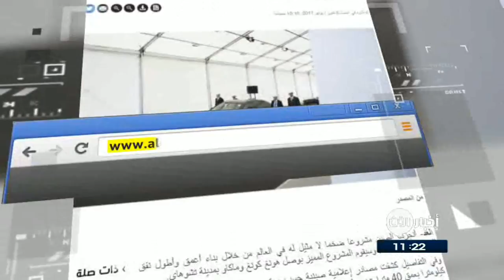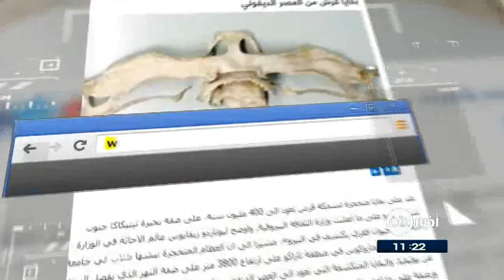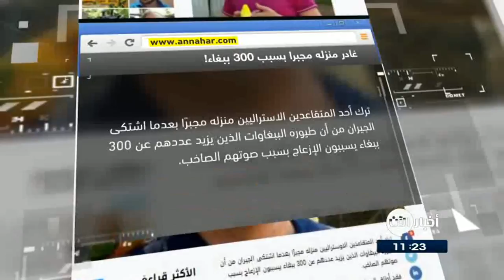9-7-2017 | مصارع سابق رئيساً لمنغوليا.. وعناوين أخرى في جولة الصحافة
الحياة
مصارعٌ سابق رئيساً لـ
فازَ نجمُ الفنونِ القتالية السابق ورجلُ الأعمال خالتما باتولغا بجولةٍ الإعادة في الانتخاباتِ الرئاسية.
باتولغا الذي ينتمي إلى الحزبِ الديموقراطي المعارض فازَ بنسبةِ 50.6 في المئة من الأصوات في ظلِ نسبةِ إقبالٍ بلغت 60.9 في المئة، ما يعني تحقيقهُ الغالبيةَ المطلوبة.
ولا يزالُ مسؤولو الانتخابات في انتظارِ الفرزِ النهائي لأصواتِ الناخبين في الخارج.

الغد الاردنية
الصين تبني أطولَ نفقٍ تحتَ البحرِ في العالم
في مشروعٍ هو الأولُ من نوعهِ في العالم. أنجزت الصين مشروعا ضخما لا مثيلَ لهُ من خلالِ بناءِ أعمقِ وأطولِ نفقٍ للسياراتِ تحتَ الماء.
وذكرت الصحفُ الصينية أن المشروعَ الضخم هو مشروعٌ مشترك بينَ العديدِ من المدنِ الصينية التي ستستفيدُ من خدماتِ الجسر، من خلالَ ربطِ عدةِ جزرٍ صينية بشبكةِ طرقات ستكونُ جاهزةً في النفق. كما يهدفُ المشروعُ الجديد إلى تقليصِ رحلاتِ التنقلِ والسفر بين الجزر، من ثلاثِ ساعاتٍ عبرَ البحر إلى حوالي 30 دقيقة من خلالِ استخدامِ الطرقِ في النفق.

القبس الكويتية
بقايا قرش من العصر الديفوني
عُثِرَ على بقايا متحجرة لسمكةِ قرشٍ تعودُ الى 400 مليون سنة.
البقايا المتكشفة التي تعودُ الى العصرِ الديفوني هي عبارةٌ عن عظمتي فكٍ اسفل وزُعنفة.
ويعرفُ العصرُ الديفوني بانهُ "عصرُ الاسماك"، اذ سُجِلَ فيهِ ظهورُ اولى الفقاريات، اي الاسماك التي انبثقت عنها مجموعاتٌ اخرى مثلَ البرمائياتِ و الزواحف، وهي اسلافُ الثدييات.

البيان الاماراتية
تونس تمنحُ عطلة مجانية لسائحتينِ تعرضتا لطعن
منحت السلطاتُ التونسية عطلة مجانية لسائحتينِ ألمانيتين تعرضتا لهجومٍ بسكين، وذلكَ في حفلٍ خُصصَ لتكريمهما، في ولايةِ نابل.
كما شملت المناسبة تكريمَ عددٍ من الحرفيين الذينَ قاموا بشلِ حركةِ منفذِ الهجوم، والأطباء الذينَ أشرفوا على علاجِ الضحيتين.

النهار اللبنانية
غادرَ منزلهُ مجبرا بسببِ 300 ببغاء
تركَ أحدُ المتقاعدينَ الاستراليين منزله مجبرًا بعدما اشتكى الجيران من أن طيورهُ الببغاوات الذينَ يزيدُ عددهم عن 300 ببغاء يسببونَ الإزعاج بسببِ صوتهم الصاخب.
واعربَ الرجلُ عن غضبهِ بعدَ ان خيّرتهُ الشرطة ما بينَ الرحيلِ عن مسكنه أو التخلصِ من طيوره. وعلق قائلا، "لقد ظننتُ أن لديَ الحرية للقيامِ بما أحب ما دمتُ لا أسيء لأي شخص".